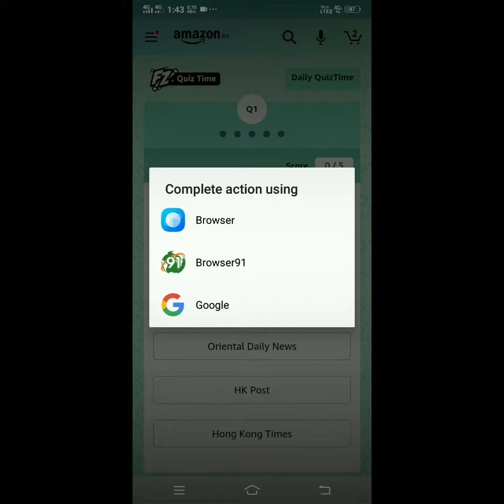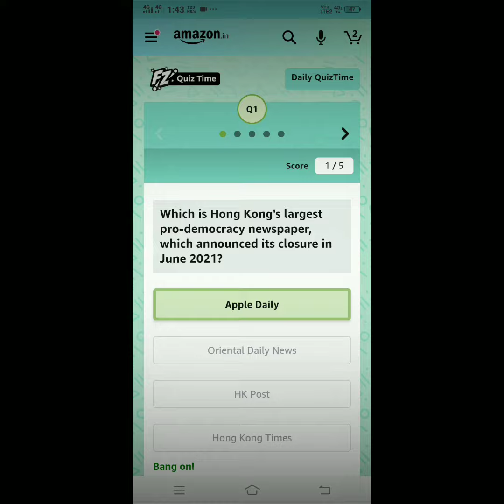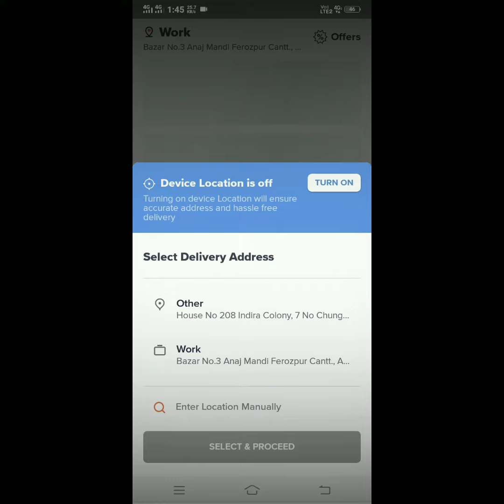Hacks How to Win Amazon Quiz – Genuine Ways